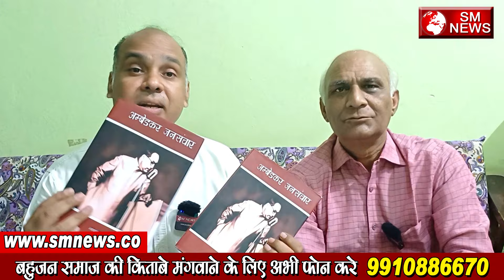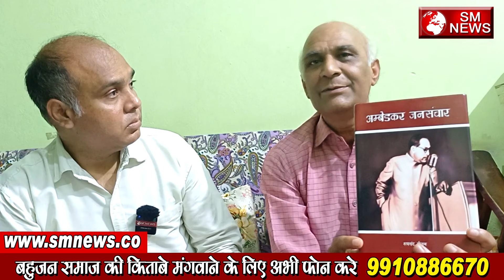एशिया का सबसे पहला बाबा साहब का 14 पुस्तकों का सेट - Dr. Roop Chand Gautam की 14 खंड पुस्तकों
Dr. Roop Chand Gautam की 14 खंड पुस्तकों का हुआ विमोचन,